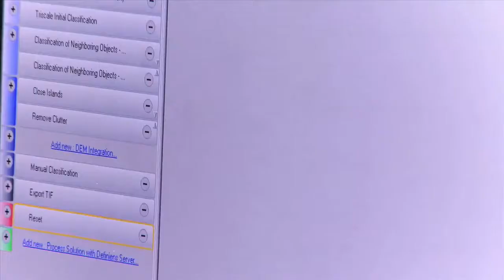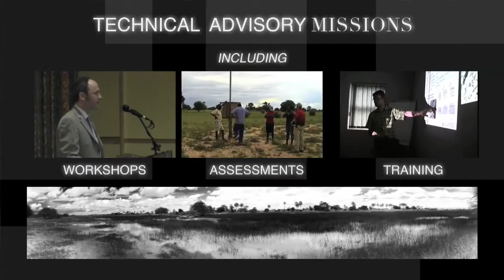Reducing disaster risk with space technology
As part of the International Day for Disaster Reduction 2010, the United Nations Platform for Space-based Information for Disaster Management and Emergency Response (UN-SPIDER) produced this short video on their work to reduce disaster risk.